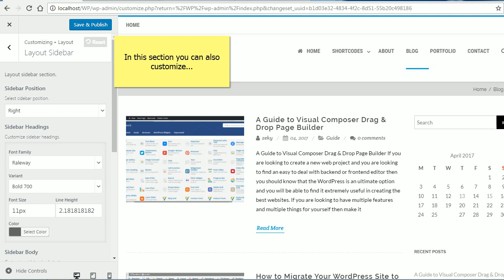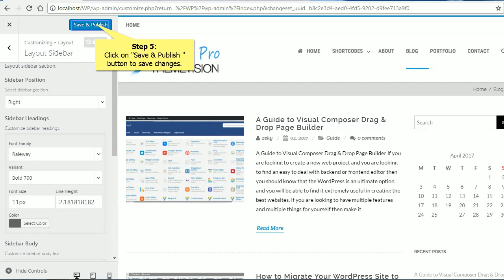Agama Pro - Change sidebar position